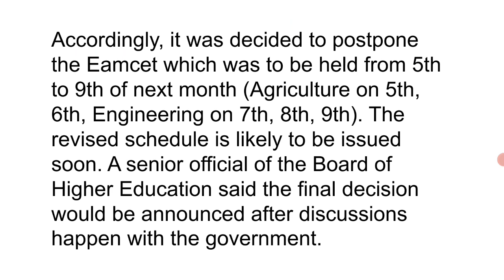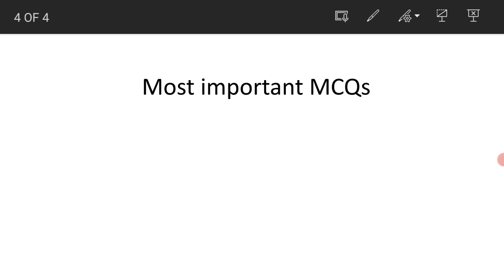TS Eamcet 2021 is postponed to 25 july 2021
All the important mcqs are available on our channel for ts eamcet 2021

TS Eamcet 2021 is postponed
ts eamcet 2021 postponed
# ts eamcet important MCQs
TS EAMCET 2021 due to the 30% cut in the Intermediate syllabus
How can i get 140 marks in physics
AP Eamcet 2021
Can I write eamcet twice
ts eamcet mock test 2021
ts eamcet grand test 2021
ts eamcet deleted syllabus 2021
TS EAMCET Previous Years Question Papers